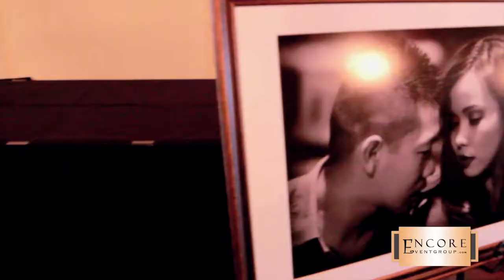joel & mildred's wedding colony club, detroit michigan 1280x720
joel & mildred's wedding colony club, detroit michigan